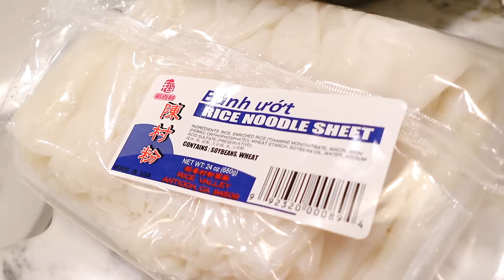Chef Dad Picks Favorite Child Based On Their Noodles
edited by @eshisko